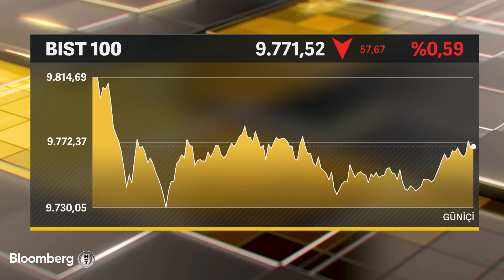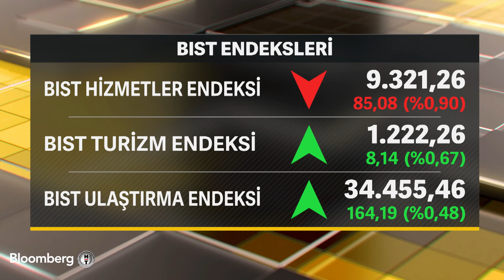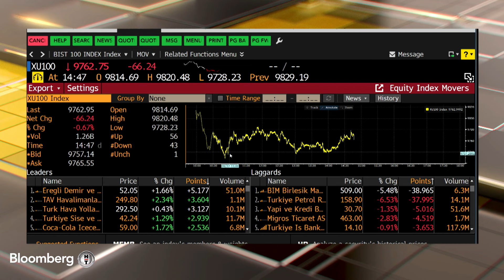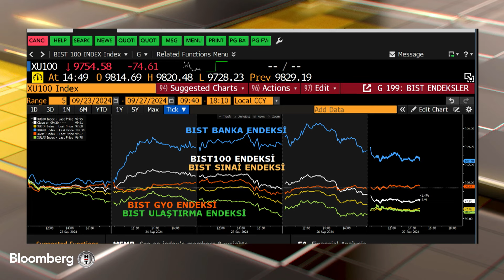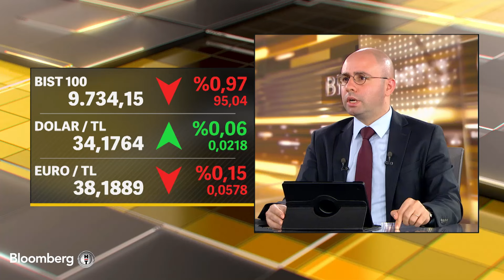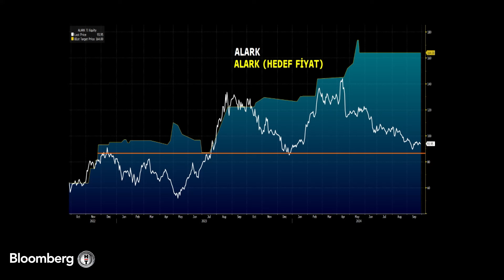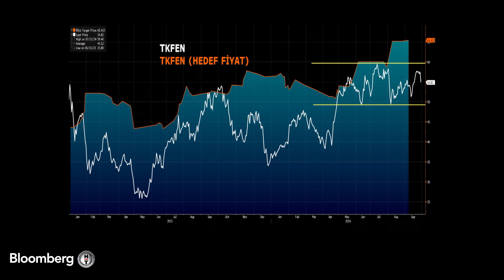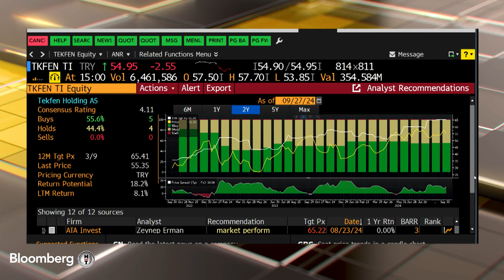Seans Notları - Tekfen 2. Çeyrek Bilanço Sonuçları | 27 Eylül 2024